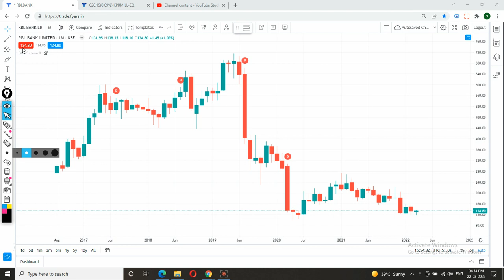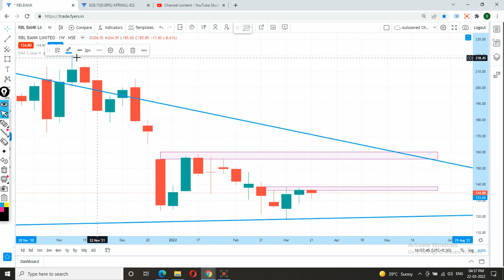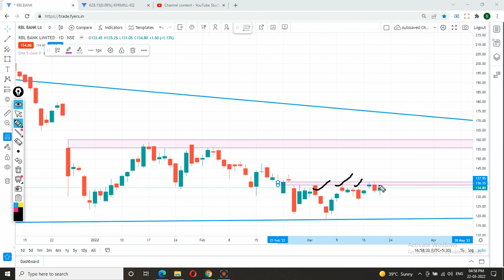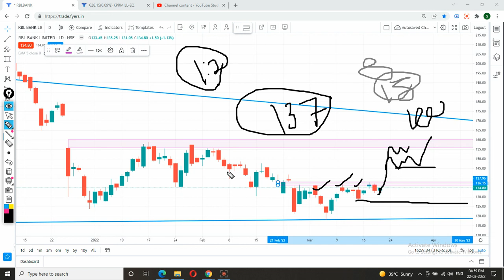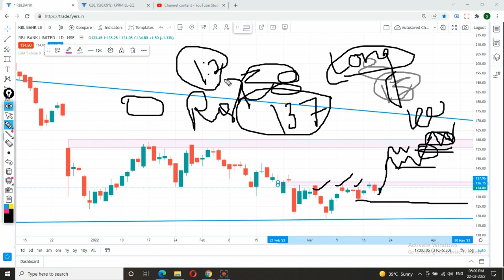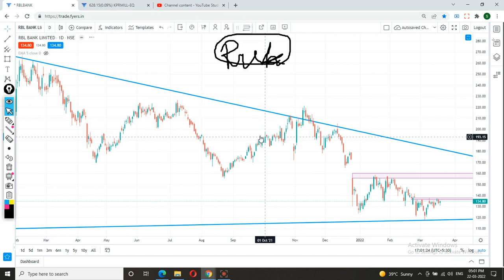Rbl bank share news today | Rbl bank share latest news | Rbl bank share analysis|Rbl bank stock news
Rbl bank Share is under buy radar. Rbl bank share can be a good pick to enter and hold for short term as well as long term gain. Rbl bank share can give a big profit with small stop loss. Buy only if meet our terms. Please before taking any decision consult your advisor and do your own analysis.

rbl bank share today news,
rbl bank share tamil,
rbl bank share telugu,
rbl bank share update,
rbl bank share youtube,
rbl bank stock target,
rbl bank stock market,
rbl bank stocks
rbl bank,